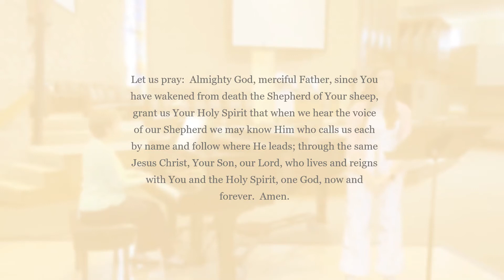Hymns and Scripture for the Fourth Sunday of Easter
The Fourth Sunday of Easter (May 3) is known as Good Shepherd Sunday.  The hymns and Scripture reading remind us that Jesus is our Good Shepherd. He cares for His flock and guards them from harm. His sheep know His voice and follow Him.
LSB 710 The Lord's My Shepherd, I'll Not Want (Psalm 23)
LSB 711 Savior, Like a Shepherd Lead Us
Scripture: John 10:1-10
Instrumental music:
I Am Jesus' Little Lamb (adapted from S. Eithun)
Savior, Like a Shepherd Lead Us (arranged by J. Daniel Smith)